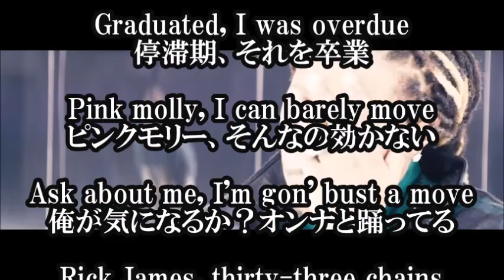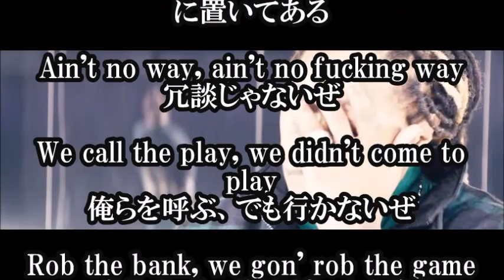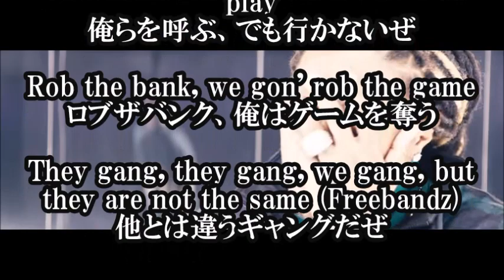Future - Mask Off 日本語和訳